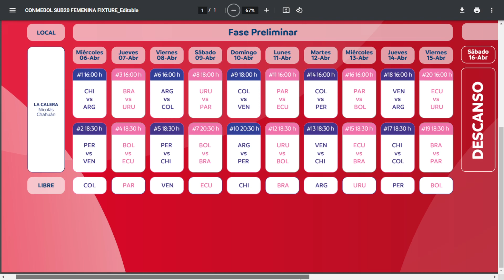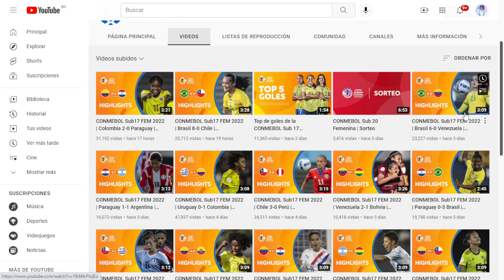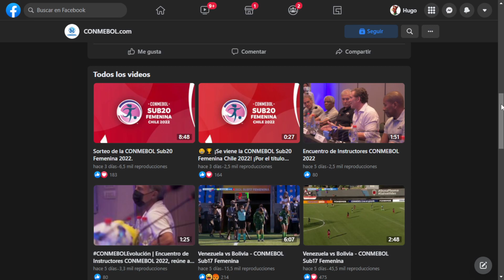Sudamericano Femenino de futbol Sub 20: Grupos y Fixture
De esta forma se va a jugar el Sudamericano Sub 20 femenino de futbol, aca tenemos los grupos y el fixture del torneo